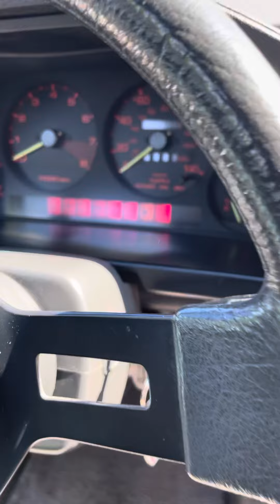85 Rx7 interior